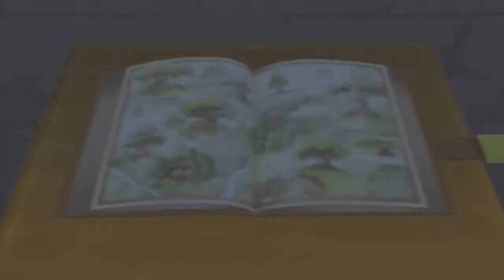Let's Play Kingdom Hearts Part 47 T-I-G-G-E-R ist da !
►►►Schaut mal dort vorbei

►►►Kingdom Hearts
Amerika Release: 17.Dezember.2002
Japan Release:  28.März 2002
Europa Release:  15.November. 2002
Konsole: Playstation 2
Entwickler:  Square Co
Publisher:  Square Co
Genre: RPG
USK ab 6
PEGI 7